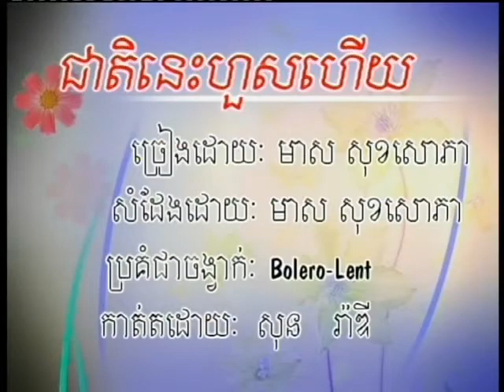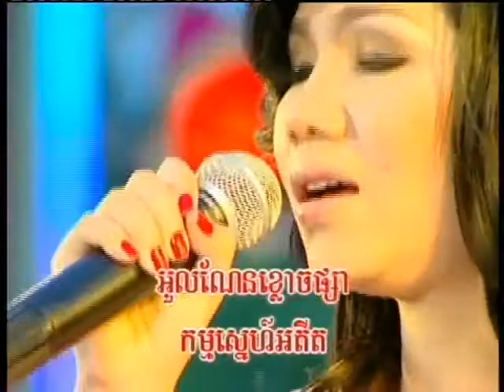ជាតិនេះហួសហើយ ភ្លេងសុទ្ធ មាស សុខសោភា Cheat Nis Hous Heuy – Meas Soksophea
ជាតិនេះហួសហើយ ភ្លេងសុទ្ធ   មាស សុខសោភា
Khmer song old Collection
Bopha production ,